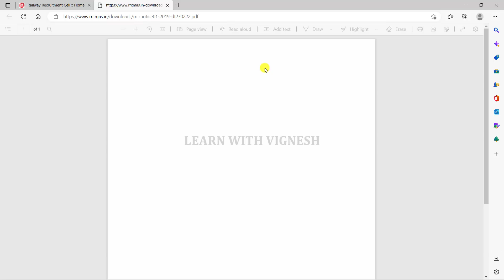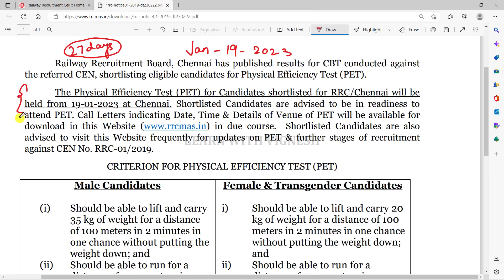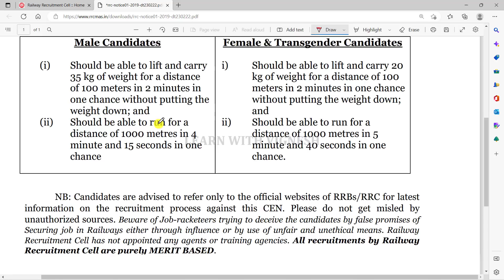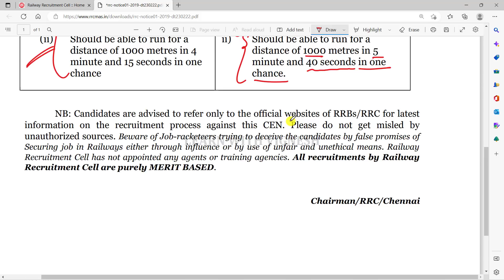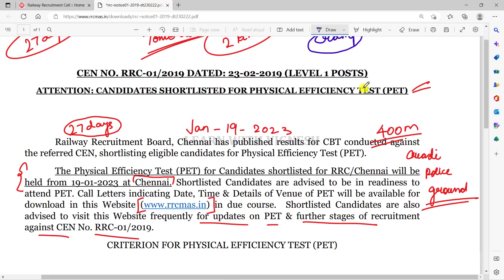RRC Group D chennai PET Schedule out| Group D PET Details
Magical methods used in this course:
👉Multiple concept
👉Option elimination method
👉Step skipping